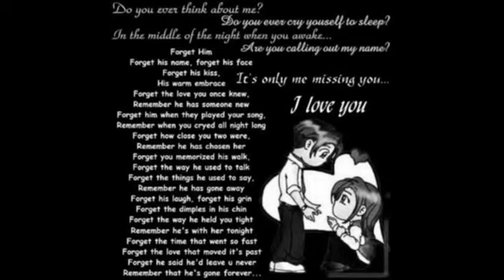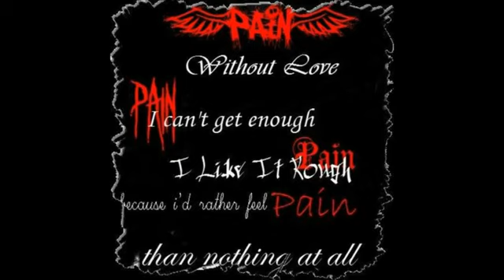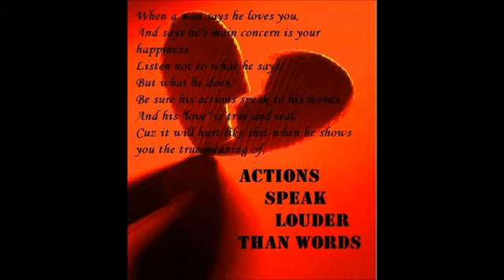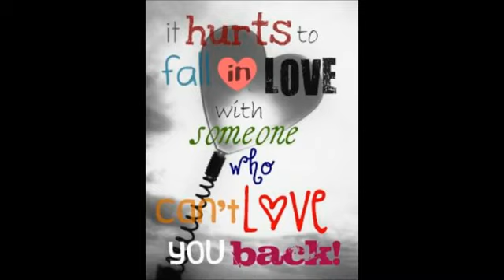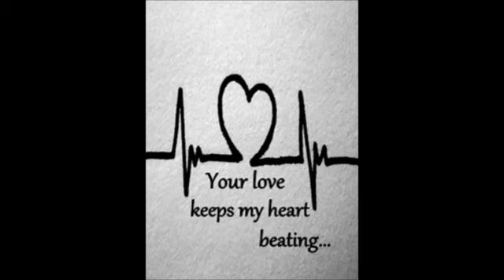Broken hearts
Broken hearts song